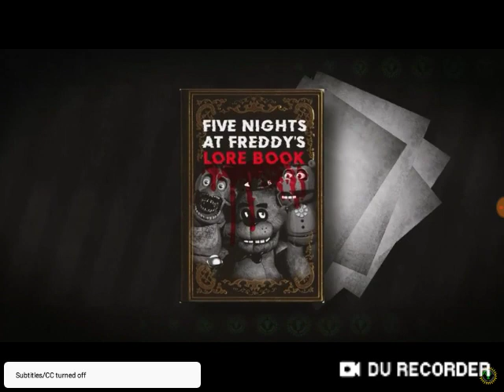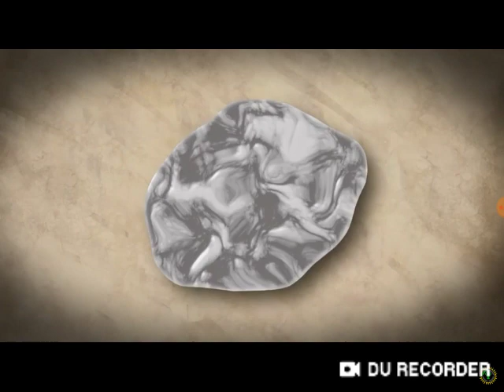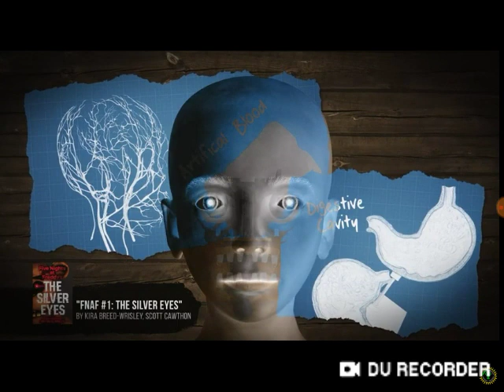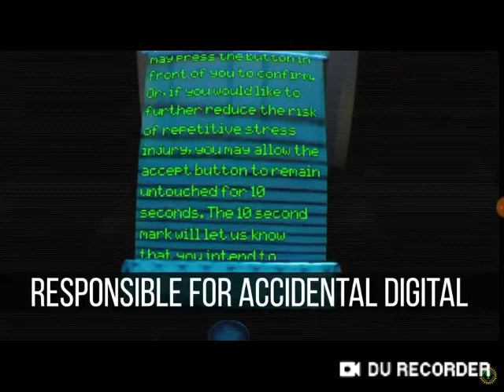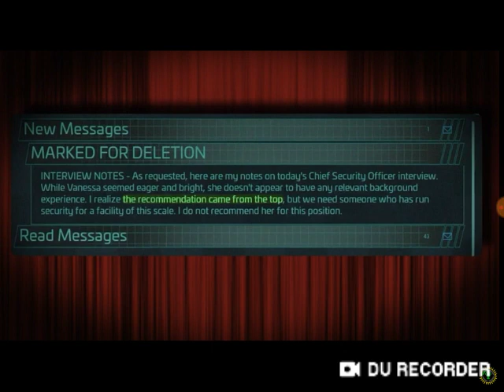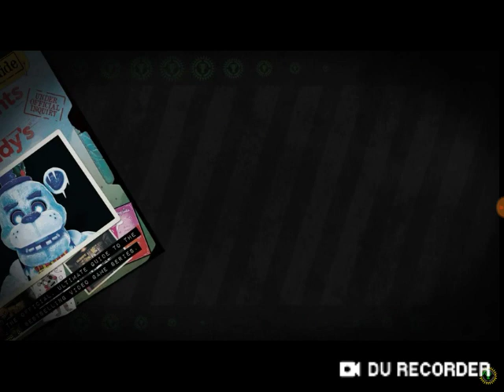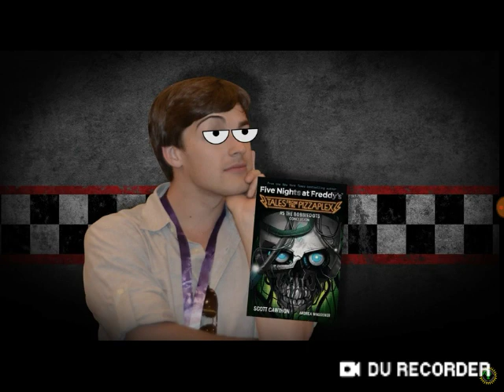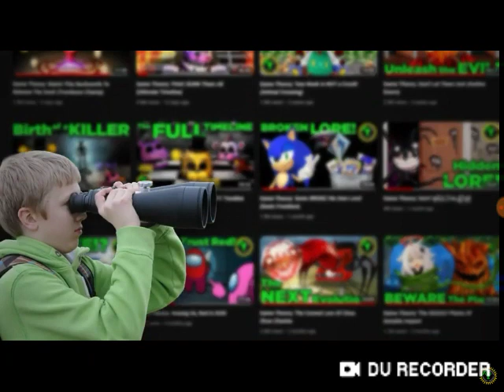The END! Game Theory: FNAF, A Family REBUILT (Ultimate Timeline Finale) (Reaction)